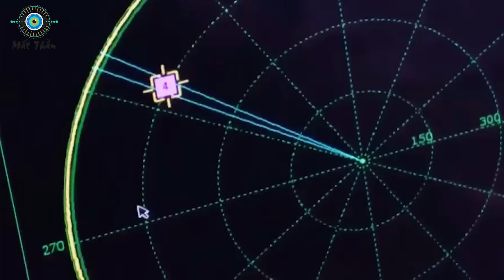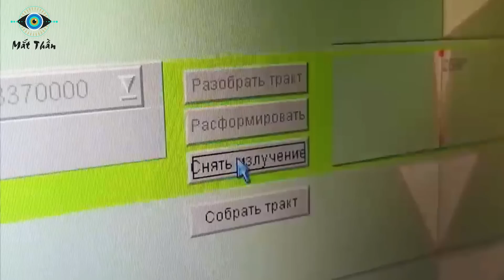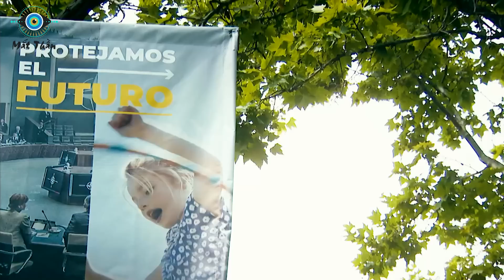Loạt Leopard cùng Bradley Bị Nga Phá Hủy! Chỉ Huy Ukraina Thừa Nhận "Bó Tay" Trước Phòng Tuyến Nga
⊙ Cảm ơn bạn đã xem video: Loạt Leopard cùng Bradley Bị Nga Phá Hủy! Chỉ Huy Ukraina Thừa Nhận "Bó Tay" Trước Phòng Tuyến Nga